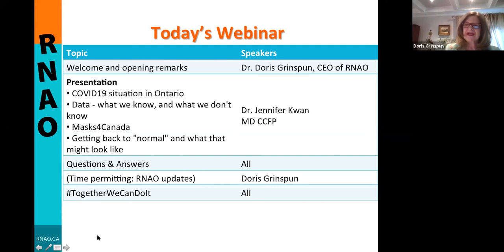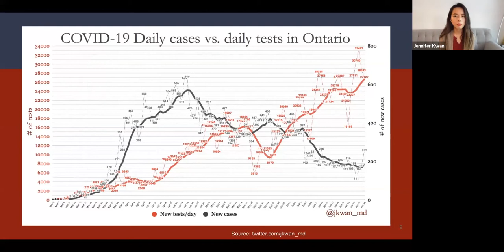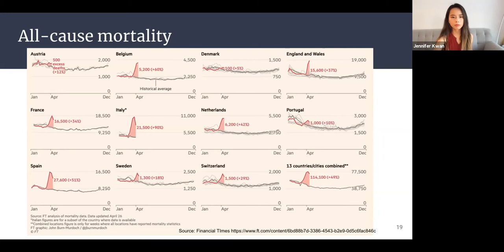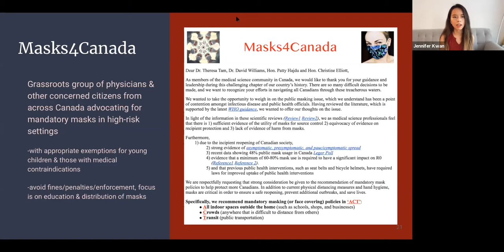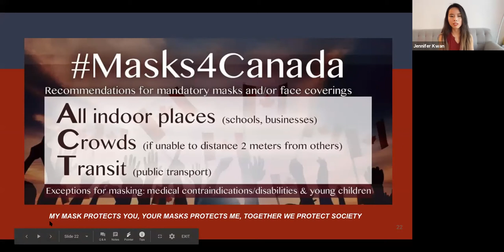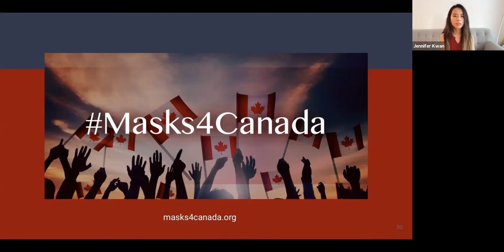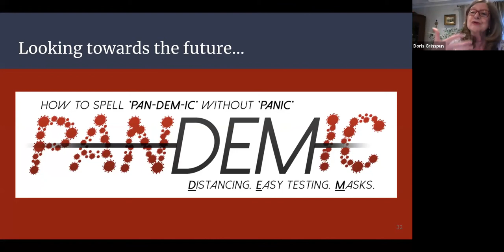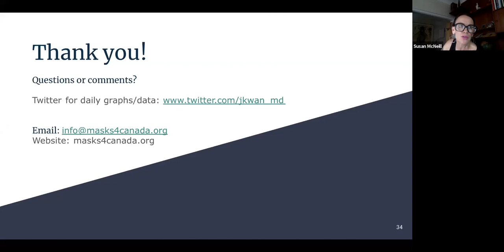COVID-19 Webinar: TogetherWeCanDoIt! - Masks4Canada with Dr. Jennifer Kwan(June 29, 2020)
Topic: Masks4Canada and the sharing of good data with guest speaker Dr. Kwan